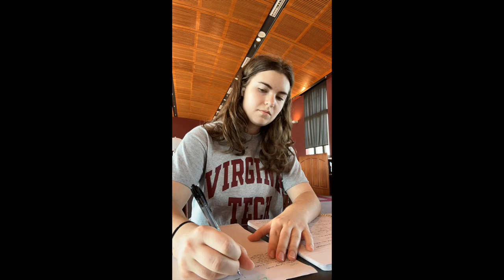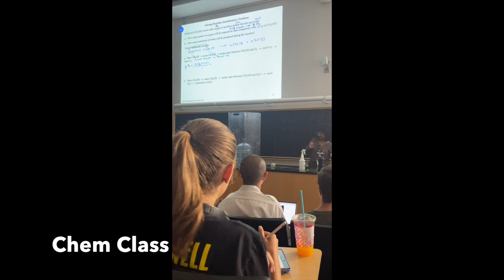Vlog 5 | VT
My first test week! Mostly homework but there's some reenacting and movie night in there too